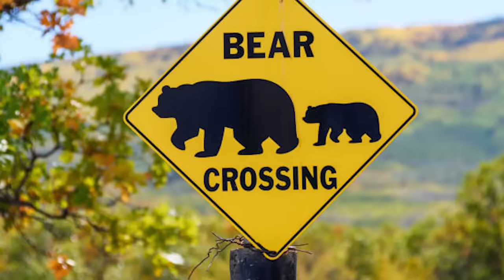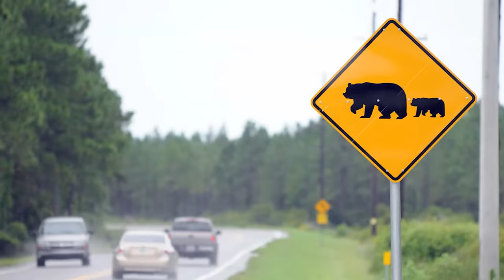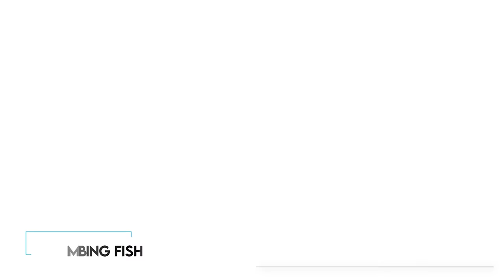15 Moments You Wouldn't Believe If They Weren't Recorded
15 Moments You Wouldn't Believe If They Weren't Recorded. In a world where cameras have become commonplace, capturing every moment, there are times when reality unfolds in such extraordinary ways that our minds can hardly comprehend them.  Prepare to have your mind blown and your senses overwhelmed as we unravel this collection of jaw-dropping and heart-stopping moments that were miraculously captured on camera.
From epic Dragon Fights that will leave you breathless to awe-inspiring displays of human skill that defy the limits of what we thought possible. Stay with us, for the 15 Moments You Wouldn't Believe If They Weren't Recorded!